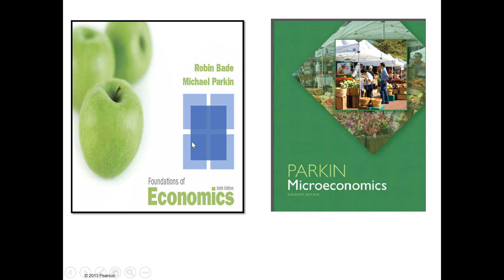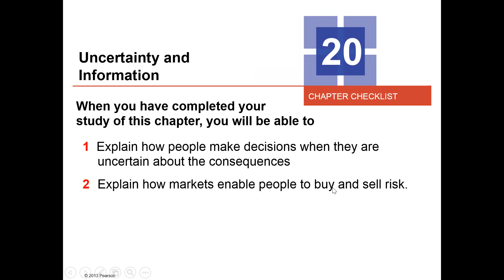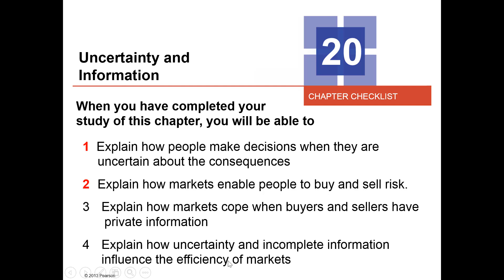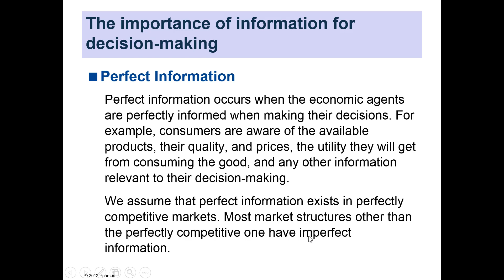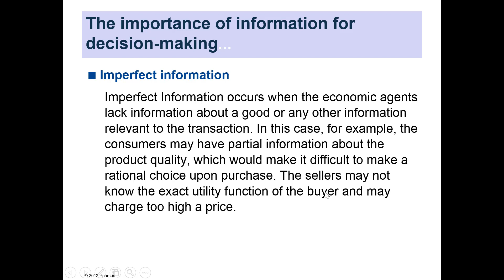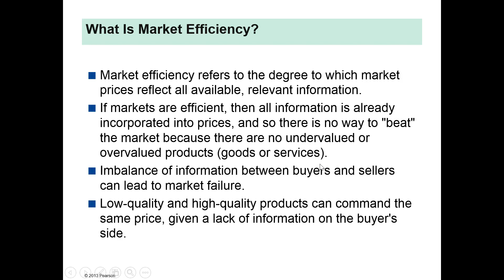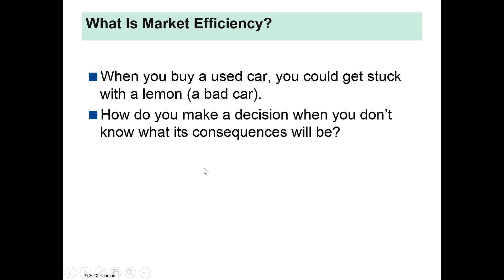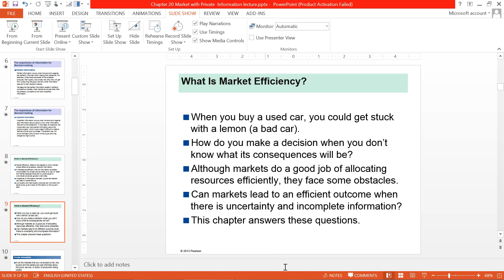Casharka 1aad Uncertainty and Information Chapter 20 Microeconomics II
Microeconomics II
 Market with Private  Information